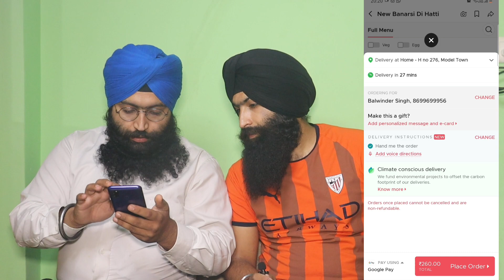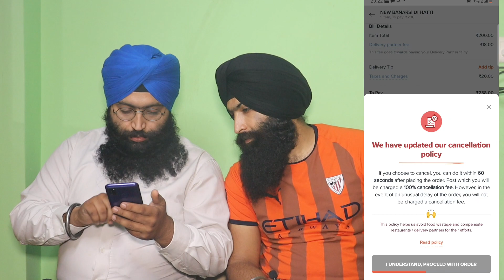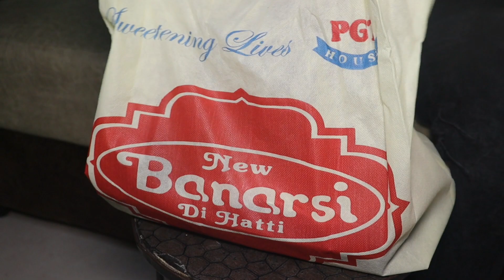Zomato Vs Swiggy| Which one is best hygenic in corona lockdown| Punjabi Brothers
Hanji Sat Shri Akal Ji Saare
Saadi Aj di Video hai Zomato and Swiggy da full detailed Comparison